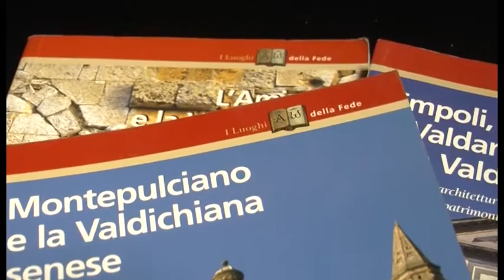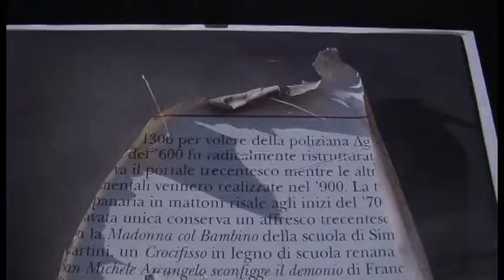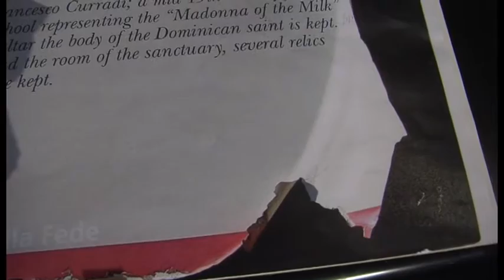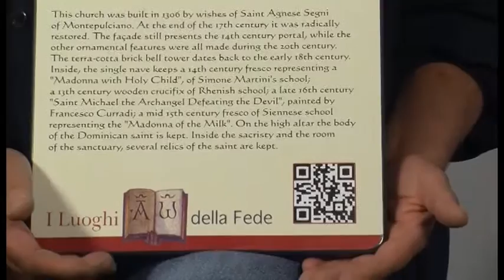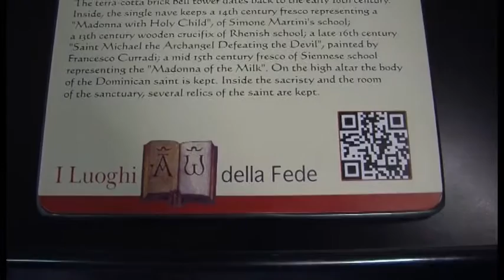«Luoghi della Fede», come ripristinare le informazioni scomparse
In vista del Giubileo del Duemila la Regione Toscana promosse un progetto sui luoghi della fede che vide la pubblicazione di 26 volumi e la collocazione, di fronte a oltre 2000 tra chiese, cappelle e oratori, di pannelli informativi che dopo soli 15 anni si presentano nella maggior parte dei casi del tutto degradati e ormai illeggibili. Da qui la proposta della QRsit di Montepulciano per un loro recupero e l’integrazione delle informazioni originarie con i “QR code” leggibili attraverso smartphone e tablet. Con una spesa relativamente contenuta, sui supporti metallici originari potrebbero essere applicate nuove e più resistenti pellicole integrate da un codice QR in grado di ampliare notevolmente l’informazione scritta, fino a consentire una vera e propria “visita virtuale” dell’edificio nel caso in cui risultasse chiuso o in restauro. Non solo: sarebbe anche possibile fornire le informazioni nella lingua madre di gran parte dei turisti anziché solo in italiano o inglese. Ma per la realizzazione del progetto, come spiega il socio amministratore dell’azienda, Giordano Bifolchi, è necessario il contributo della Regione.
Intervista di Marco Lapi. Montaggio di Matteo Fagioli